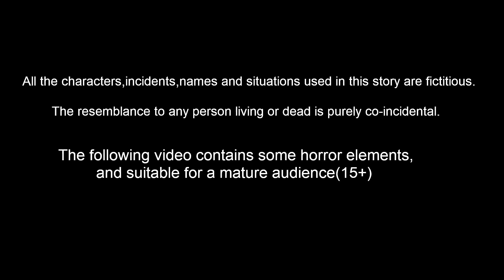ప్రజలను కాపాడిన తెలివైన పిల్లలు | Telugu Stories | Telugu Kathalu | Banana Dreams TV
ప్రజలను కాపాడిన తెలివైన పిల్లలు -prajalanu kapadina telivaina pillalu | Telugu Kathalu | Telugu Stories | Stories in Telugu | Telugu Fairy Tales | Telugu Moral stories | Banana Dreams TV Telugu